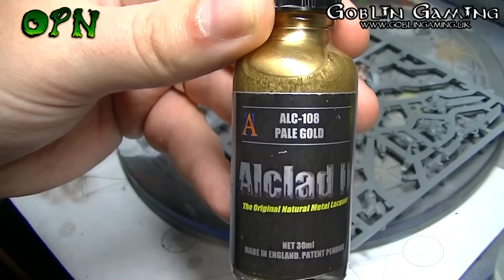How to paint Custodes